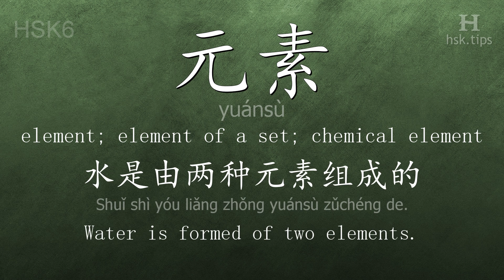Chinese HSK 6 vocabulary 元素 (yuánsù), ex.1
In this video the chinese character is from HSK level 6. And it is "元素", pinyin: "yuánsù", which means "element; element of a set; chemical element".
Listen to native mandarin speakers saying "元素" and the example: "水是由两种元素组成的。", it means "Water is formed of two elements."